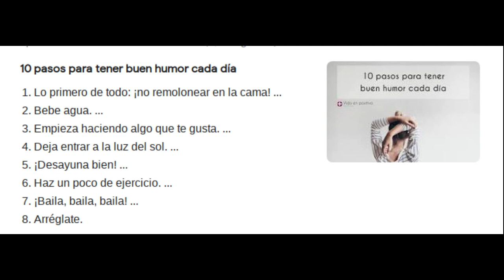Como estar de Buen Humor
Busqueda en Google: "Como estar de Buen humor"